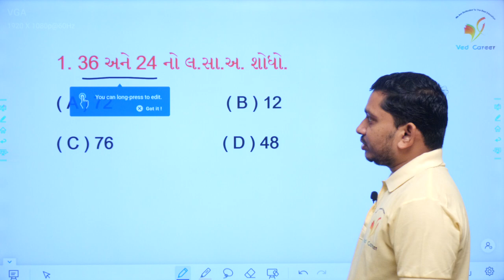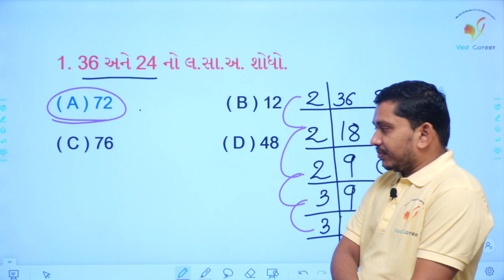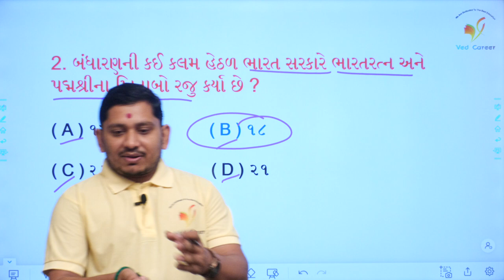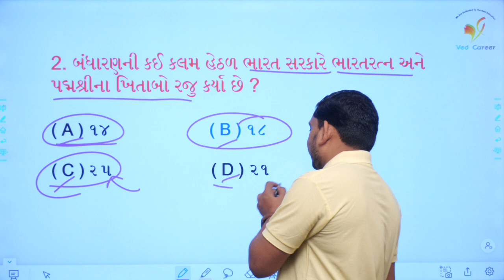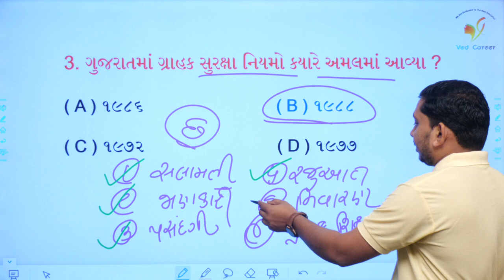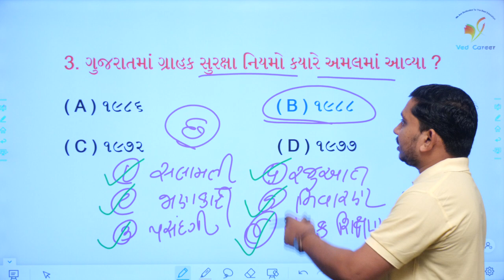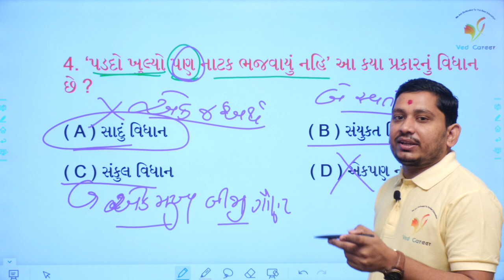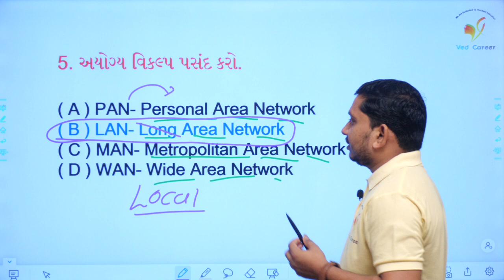Constable Most Imp Question, ભાગ 98, Police Constable imp question, VED CAREER, by Pareshsir